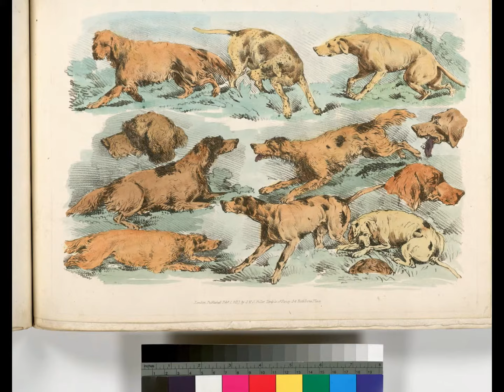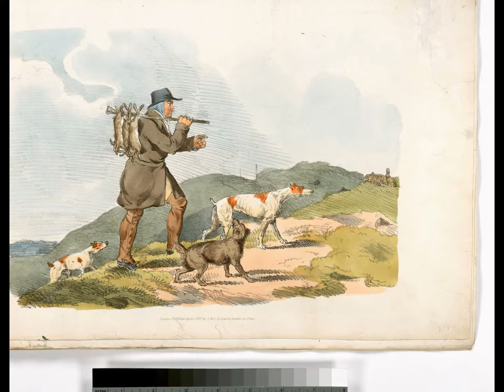SPORTING SKETCHES - illustrations from July 1, 1817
hunting, fishing in watercolor paintings

work by Henry Alken (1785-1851) - the best-known English sporting artist of his day and still one of the most popular

From The New York Public Library